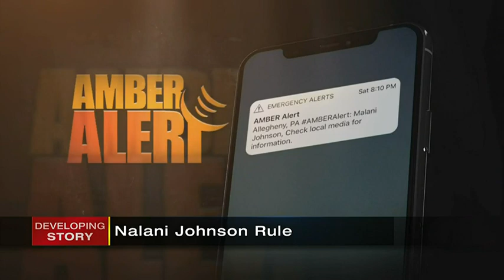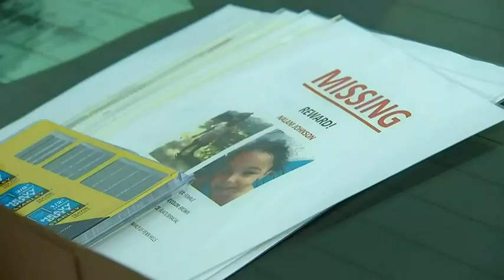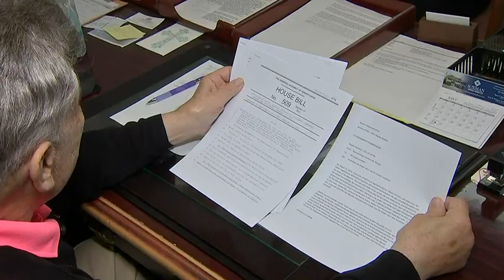New proposed law would shorten window between children being reported missing, Amber Alerts | WPXI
A glaring alert appears on your phone, notifying you that a child has gone missing; the newly proposed “Nalani Rule” would immediately require police to issue this type of Amber Alert, decreasing the window between when the child was taken to when the public is notified.